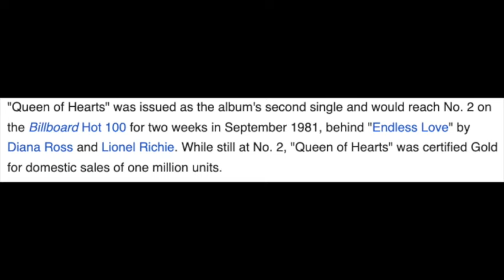Queen of Hearts - written by Hank DeVito - covered by Janine Cooper Ayres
Queen of Hearts - written by Hank DeVito - covered by Janine Cooper Ayres as part of her TRIBUTE TUNES SERIES.